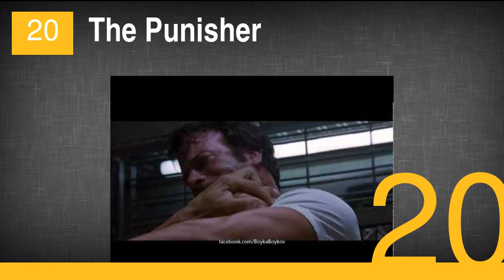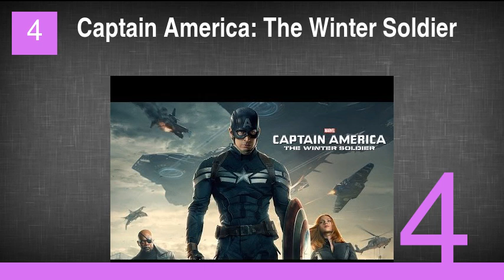The 20 Best Marvel Movies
1. X-Men: Days of Future Past
2. X-Men: First Class
3. The Avengers
4. Captain America: The Winter Soldier
5. Iron Man
6. Captain America: The First Avenger
7. Spider-Man 2
8. Thor
9. X-Men
10. X-Men 2
11. Thor: The Dark World
12. Iron Man 2
13. Spider-Man
14. Iron Man 3
15. The Wolverine
16. The Incredible Hulk
17. Blade
18. The Amazing Spider-Man
19. The Amazing Spider-Man 2
20. The Punisher